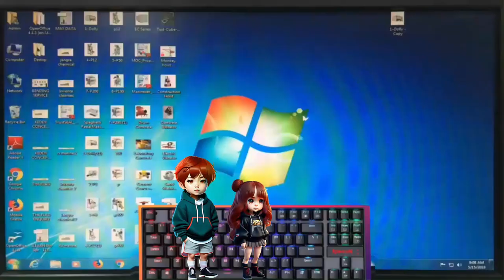2.02 -- عالم آخر - جزء 1 و 2 - كرتون اطفال تعليمي - رسوم متحركة للاطفال - تعليم كمبيوتر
الان يمكنكم مشاهدة رسوم و كارتون  باللغة العربية.
 نحن نركز في تصميم الكارتون و الرسوم المتحركة للاطفال على المفاهيم المتقدمة للتعليم والطرق الحديثة في التعليم المبكر من خلال  اعتمادنا على طرق التعليم الترفيهي من أجل تحقيق نتائج تعليمية وتنويرية أفضل للأطفال ونهتم  بالتعليم الأساسي , الإدراكي والمعرفي , بالإضافة الى العديد من قصص تبادل الادوار و الأثارة والمغامرة  .

تعلم اللغة الإنجليزية من خلال الأفلام الأمريكية - learn English through movies
00:00 تعلم الإنجليزية من ترجمة القرآن -  (3)The Entirely Merciful, the Especially Merciful, worlds
HTML Color Codes
Ender's Game 2013 - الفيلم كاملًا مع ترجمتين ملتصقتين عربية و إنجليزية لتعليم اللهجة الأمريكية
كورس تعليم الإنجليزية من الأفلام الأمريكية باسلوب العرض البطىء و تكرار الجملة الواحدة 12 مرة مع ترك فواصل زمنية بين كل مرة و الأخرى ليردد المتعلم و يحفظ التهجى ( حروف الكلمة )
  Teaching , Learn with English from American films ( movies  ) in slow motion mode ( with Slowdown )
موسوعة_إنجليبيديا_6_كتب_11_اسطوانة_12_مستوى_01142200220